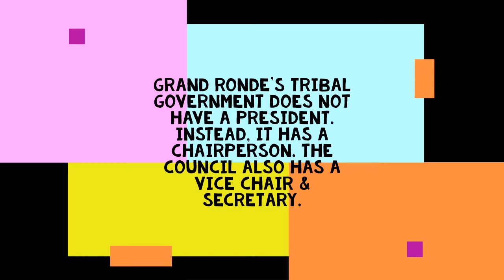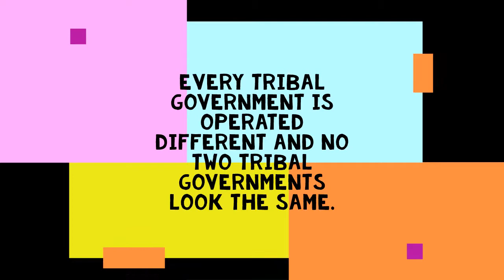Tribal Council video Medium 1